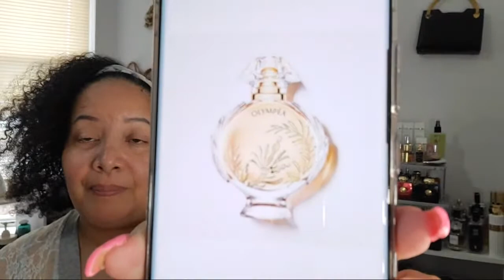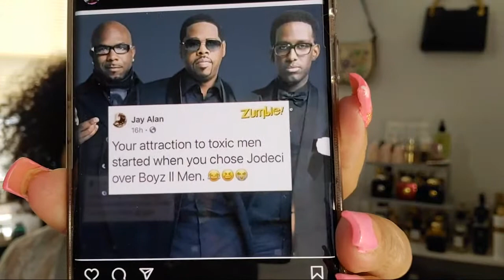Sunday Scent Talk | Decants And New Fragrances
Come hang out because you never know what I might say lol

This channel is a good time that will not be pigeon holed into one category. So if you are looking for beauty, fragrance and just a good place to hang out, this is it.

Louise Caillouet
1507 E. 53rd St
Suite 458

50 years old and on a path of aging gorgeously. Let's not fear aging but age gorgeously and with style.. Join me for beauty, skincare, lifestyle and everything that makes for a gorgeous life.